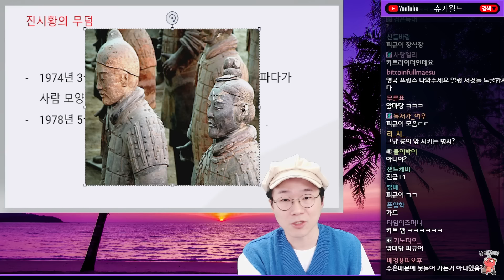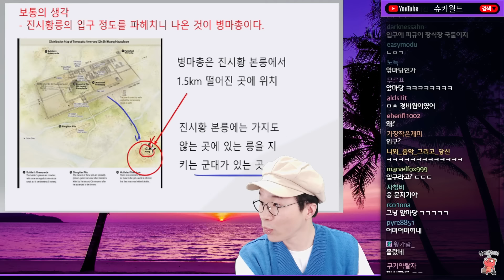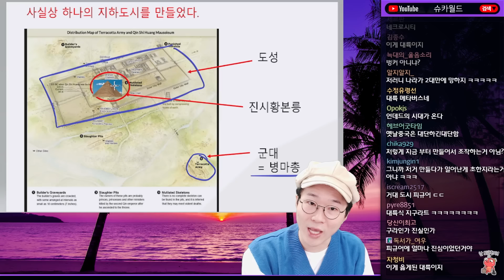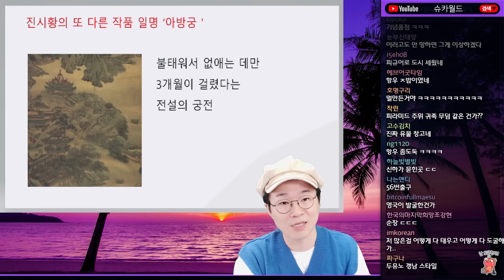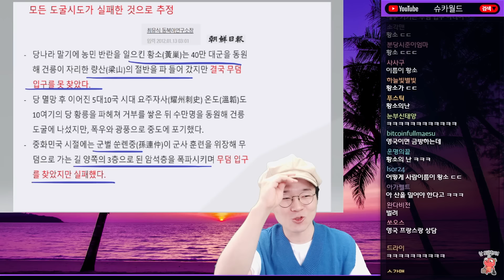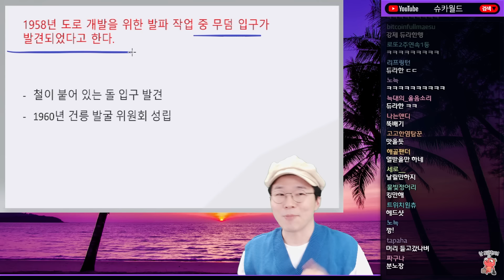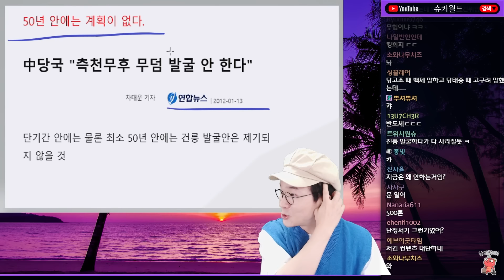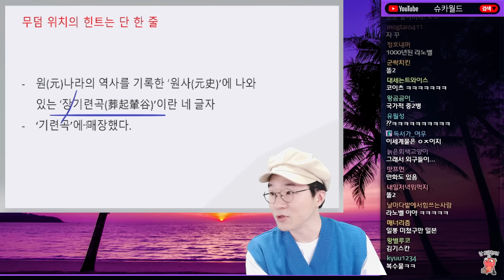피라미드 뺨때리는, 진시황 무덤의 도시전설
0:00 ~ 9:02 단순한 무덤이 아닌 진시황릉
9:02 ~ 15:42 도굴시도만 17차례, 측천무후의 무덤
15:42 ~ 17:56 전설로만 남겨진 징기스칸의 무덤